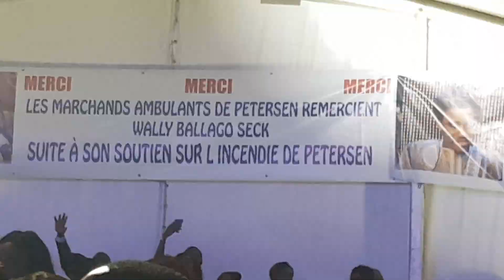Waly seck live professionnel et inédit